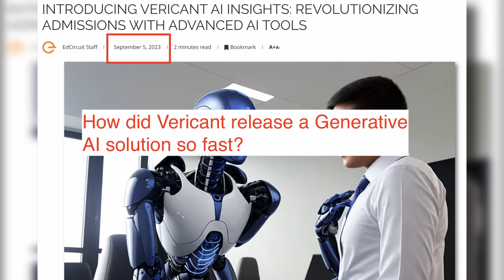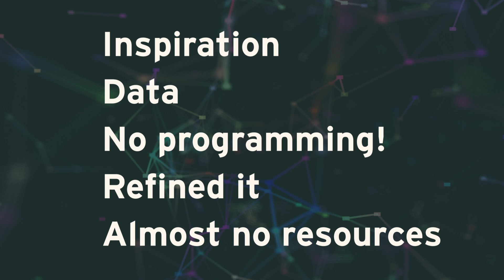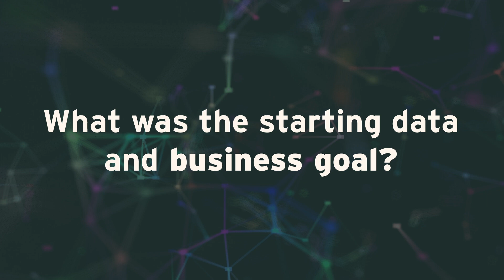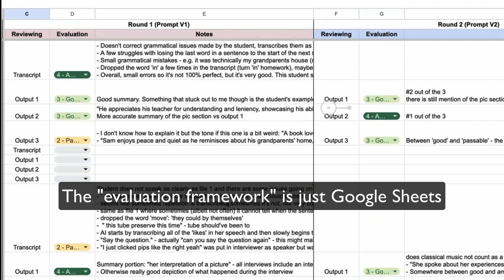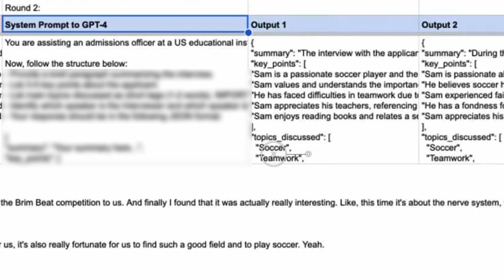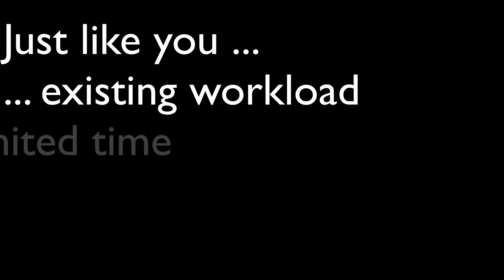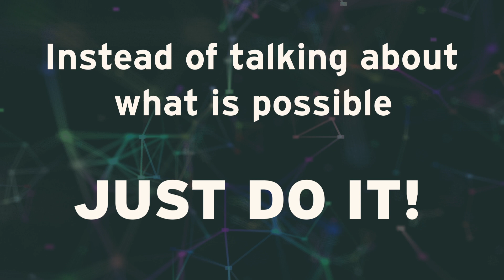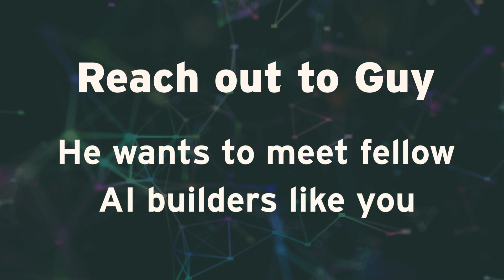Ep 16. Case Study: Vericant Releases GenAI Solution in 30 Days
Today you’re going to meet Guy Sivan, co-Founder and CEO of Vericant, a company he sold to ETS, the world's largest private nonprofit educational testing organization.

Guy and I had a Zoom call in August about ways Vericant could use Generative AI in its product offering. I was fairly shocked to see that Vericant released a solution a month later.

I initially assumed this was a different initiative at Vericant, but I soon realized it was inspired by our conversation. Guy built and deployed a generative AI solution with a few hours of work over a few weeks.

Guy and I break down what he did step-by-step so you can do the same. We discuss . . . .

👉 His inspiration

👉 How he organized his data

👉 How he built it without any programming

👉 How he used his team to refine it

👉 How he did it part time without dedicated resources

And most importantly how this one small first project launched an entirely new business opportunity for his company.

Episode 6: Conquer LLM Hallucinations with an Evaluation Framework
PROLEGO GITHUB REPO
Yep, you can download and run locally the code 🧑 💻 that we feature in our videos. If you have questions about installation, just ask us on our Discord channel
ABOUT PROLEGO
Prolego is an elite consulting team of AI engineers, strategists, and creative professionals guiding the world’s largest companies through the AI transformation. Founded in 2017 by technology veterans Kevin Dewalt and Russ Rands, Prolego has helped dozens of Fortune 1000 companies develop AI strategies, transform their workforce, and build state-of-the-art AI solutions.